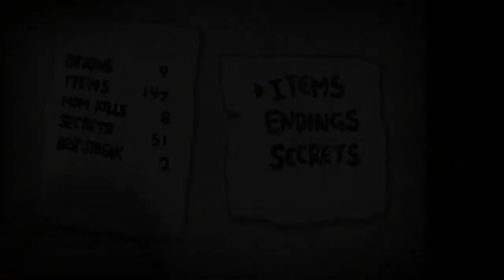Let's Play The Binding of Isaac: Rebirth #14 | Mitspieler gesucht!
SEED(S):
4H9A KXJD

Sendet mir eure Seeds falls ihr wollt das ich gechallenged werde oder ich mal was besonderes nachzocken soll oder viele Achievements bekommen soll etc.

Habt viel Spaß bei dem Run. Wenn ihr noch weitere Details in der Beschreibung drin stehen haben wollt dann meldet euch.

Auf das wir gemeinsam 100 % durchschaffen!